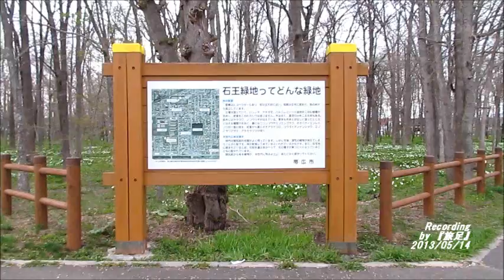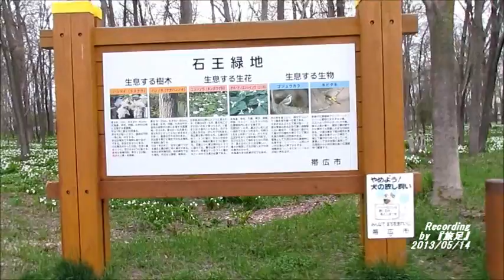2013 Walking View 帯広市石王の森のオオバナノエンレイソウ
今回で５回目の「石王の森」定点観測動画です。
例年だと満開ですが、今年は少し遅れているようです。

帯広の五月初旬中旬は天候不順で低温気味でした。
そのせいか、少し植生に変化があったかもしれません。